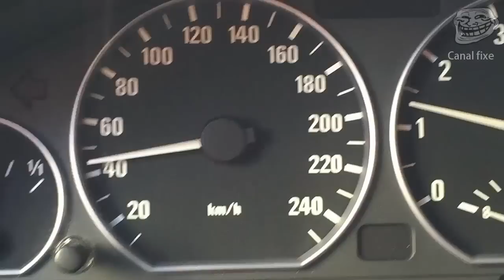Skating at 53 Km/h [HD] nice !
Catch today!!
Skater doing 53 Km/h